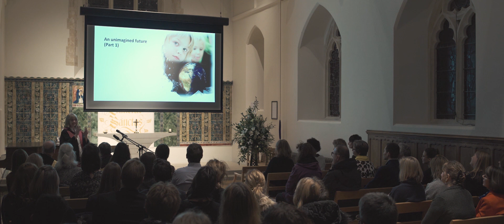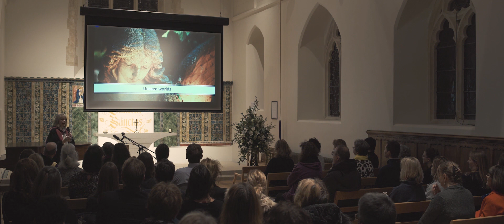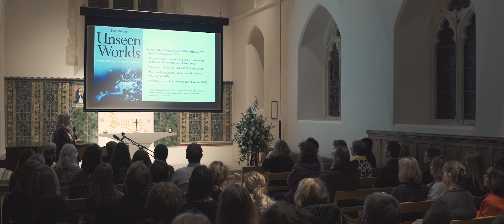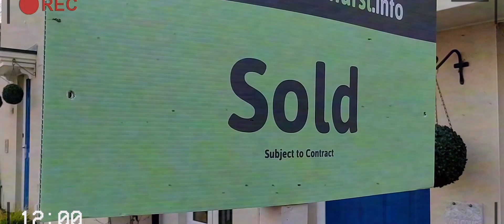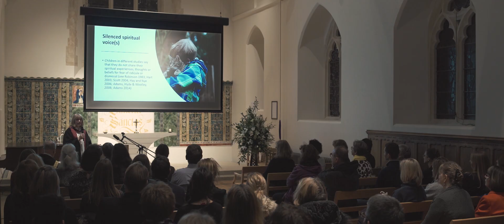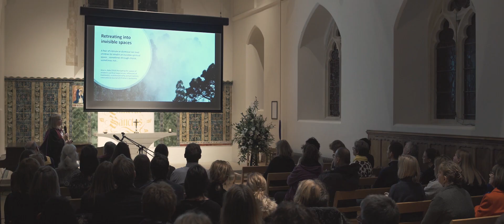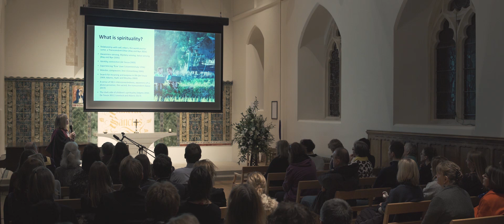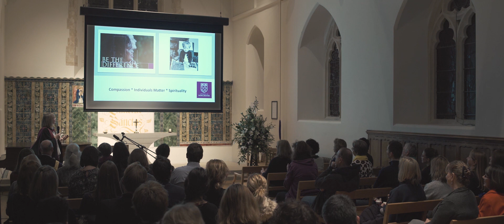Unseen worlds: the spiritual spaces of childhood. Professor Kate Adams Inaugural Lecture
The spiritual worlds of childhood often pass by unnoticed. When adults are aware of them, they often frame them as make-believe or figments of the imagination. Yet in these spaces, children contemplate profound questions as they seek, and find, meaning and purpose in life.

This lecture invites you to accompany children on their journeys through these worlds - worlds which often transcend boundaries between the religious and the secular. We learn how their nightly dreams and occasional moments in everyday waking life draw them into spaces where they can encounter God, angels, ‘imaginary companions’ and deceased loved ones; and where they ask those ‘ultimate’ questions about life and death which continue to perplex the human race. The children’s narratives are considered through different disciplinary perspectives but are essentially revealed through their eyes, inviting you to immerse yourself in their worlds.

As children also express disappointment in adults’ responses to their spiritual lives, we consider the potential for adults in general, and primary schools in particular, to create safe spaces for them. The lecture concludes by reflecting on the potential for schools to nurture children’s spirituality through both Religious Education and the wider curriculum. Similarly, it encourages all adults to recognise and value children’s wisdom, enabling them to flourish on their pathway through life.

Kate Adams is Professor of Education and Childhood and Director of Research and Knowledge Exchange at the University of Winchester. Kate worked in academic publishing and as a primary teacher before commencing her career in Higher Education. She has spent two decades researching, publishing and presenting her work globally and has held executive positions on the International Association for Children’s Spirituality and the International Association for the Study of Dreams.

Lecture: February 2019